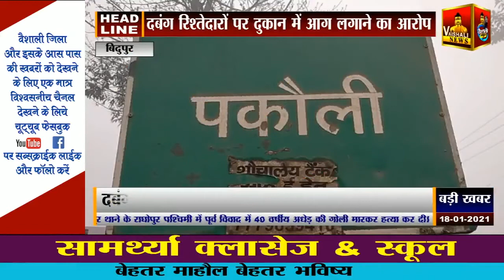दबंग रिश्तेदारों पर दुकान में आग लगाने का आरोप